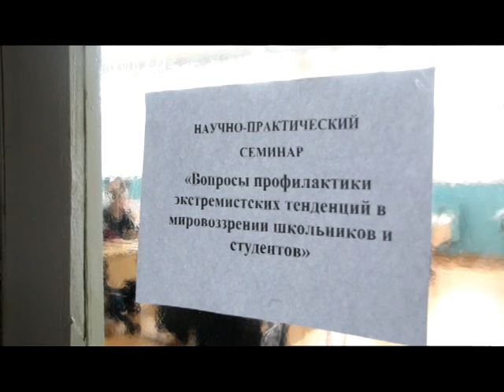Профилактика экстремизма среди молодежи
28-го октября в филиале авиационного университета состоялся научно-исследовательский семинар по профилактике экстремизма. Перед студентами ССУЗов и ВУЗов выступили представители различных ведомств и духовенства.